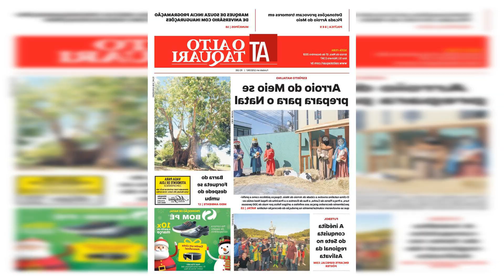APÓS BANIR ATLETAS DA IMIGRAÇÃO. TIME HAITIANO CONVOCA AMADORES E ELIMINA CLUBE DOS...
Após banir atletas da imigração. time haitiano convoca amadores e elimina clube dos EUA

O futebol às vezes nos dá histórias que. por terem dimensões nada improváveis. aquecem a alma mesmo de quem nunca se interessou muito pelo esporte. O time não jogou uma única partida oficial por quase um ano. praticamente isso o jogo inteiro foi jogado no campo de ataque de Austin.